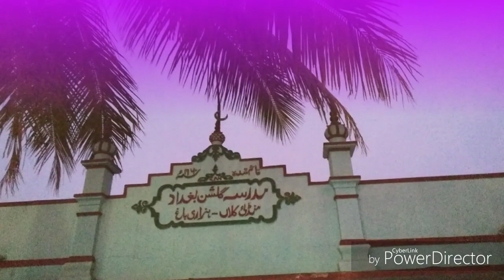Iftar Hazaribagh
Madrasa gulshan-e-baghdad